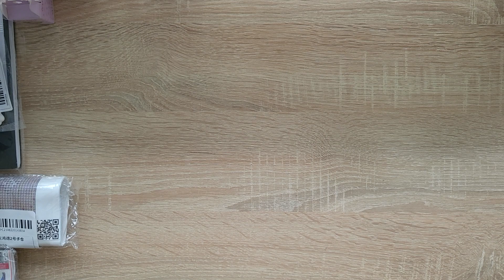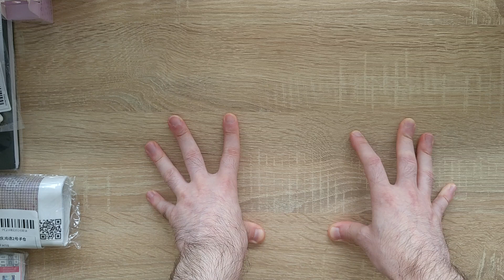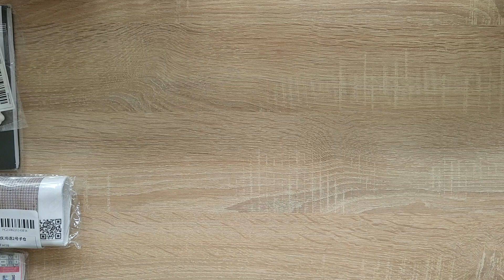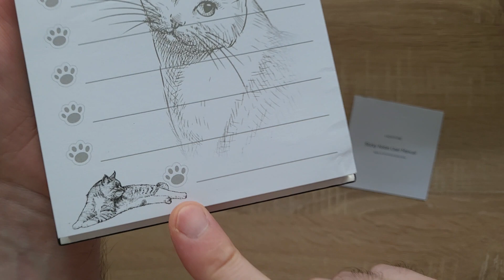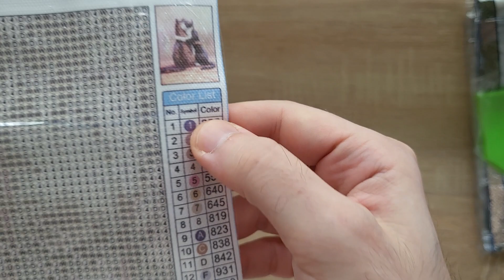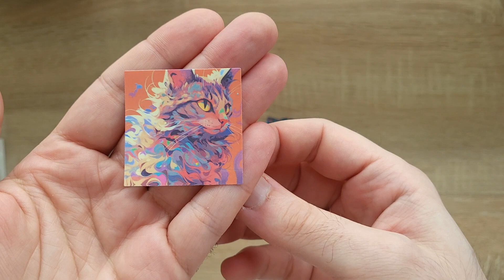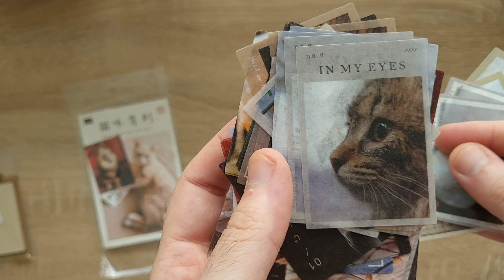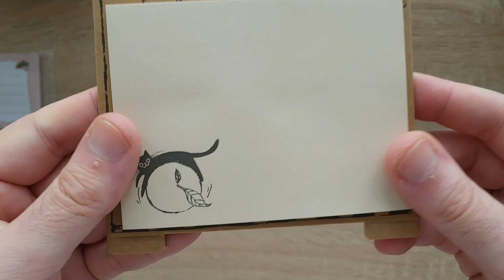My first TEMU haul #1 / Můj první TEMU haul 🛒🛒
@temu  nově zasílá i do České republiky. Můžete si také stáhnout aplikaci v češtině. Mám tu pro vás můj úplně první haul. 🙂
Ve videu mluvím o hrnečku a nebyl žádný problém s vrácením peněz. /

@temu  now also sends to the Czech Republic. I have my very first haul for you. 🙂
In the video I talk about the mug and there was no problem with the refund.